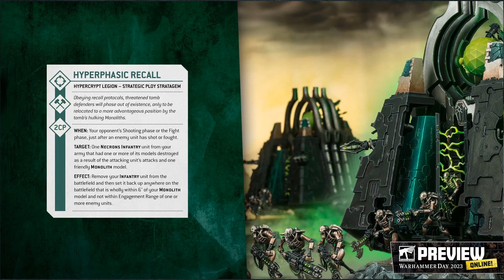Kill Team Season 3 and new 40k reveal! But is Gregor a HERETIC !?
So Kill Team Season 3 has finally been revealed! The teams were to be expected but we didn't expect one of our predictions for the Killzone to be almost dead on! In this video we take a look at the new Warhammer 40k reveals and react to the new Kill Team news. Are you excited for Season 3 or is the new box set a bit of a let down?

00:00 Intro
01:00 Warhammer 40,000 revealss
07:20 Kill Team Reveals